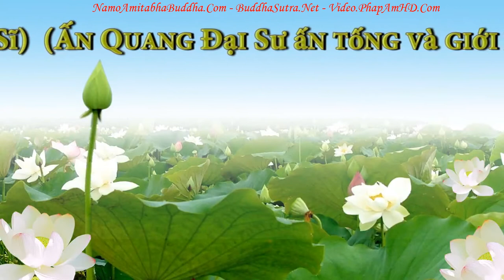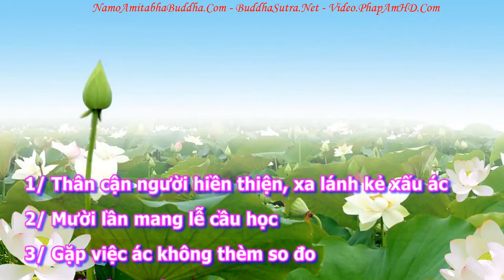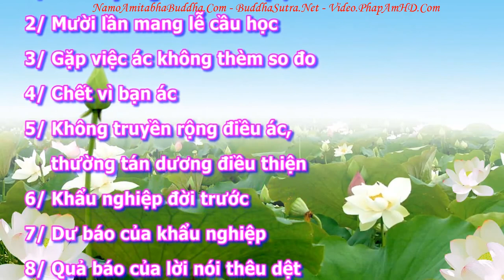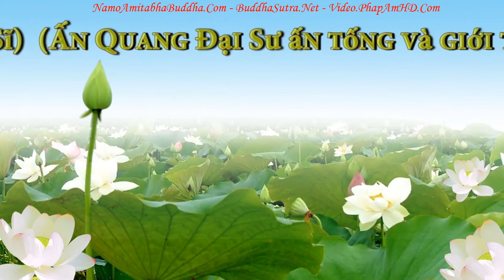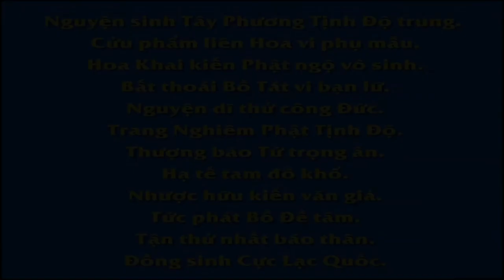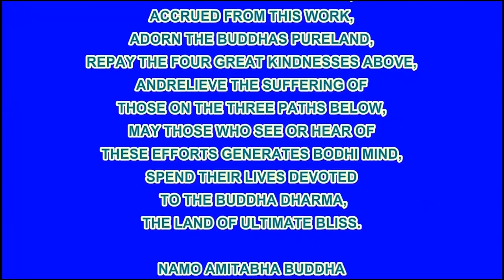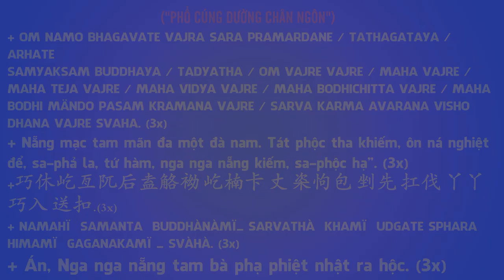An Sĩ Toàn Thư Quyển Hạ 0118 tập 11, Pháp Âm HD